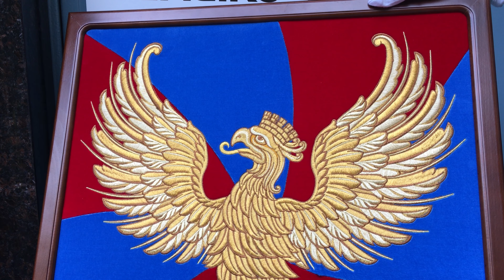Флаг.ру доя города Люберцы. Герб.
Официальный герб города Люберцы. Вышивка, бархат, дуб. Посетите Флаг.ру.